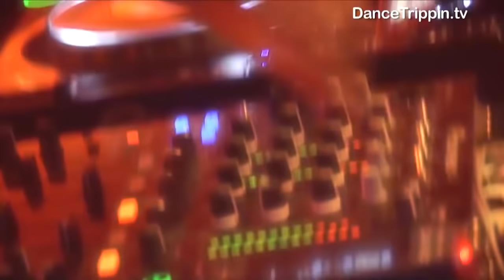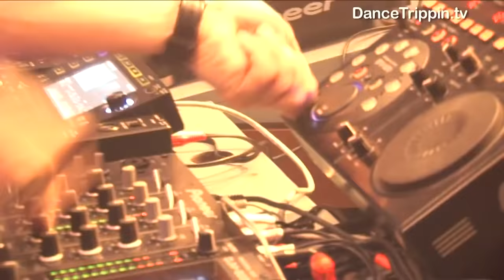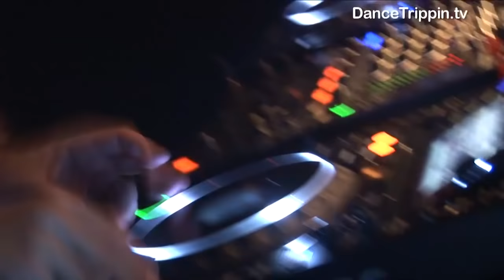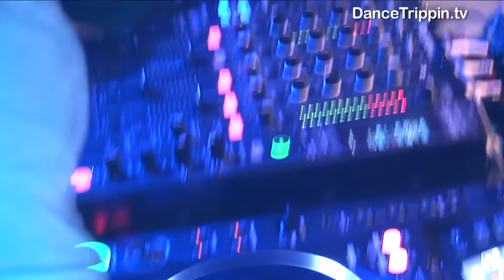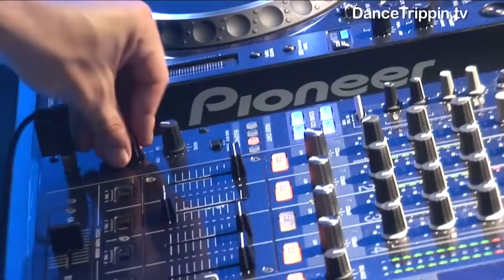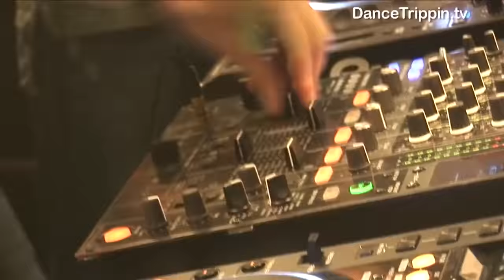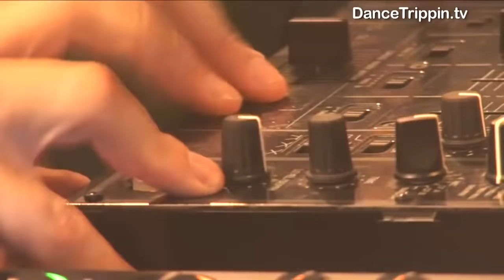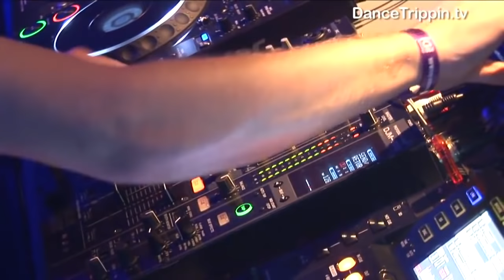James Zabiela at Space Ibiza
more good music